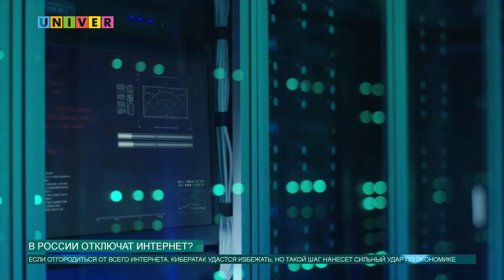В России отключат интернет?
В Госдуму внесли законопроект, который позволяет властям изолировать российский сегмент интернета и фильтровать входящий интернет-трафик. Подробнее в нашем следующем сюжете.